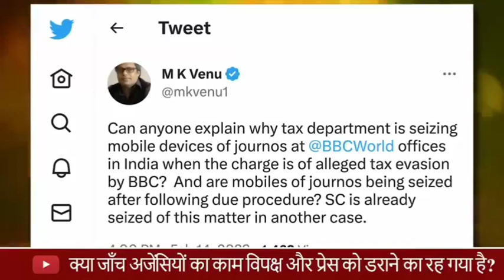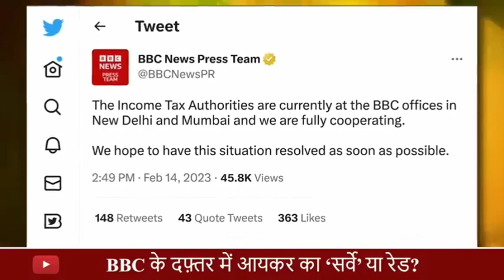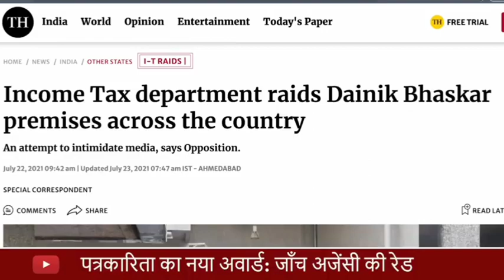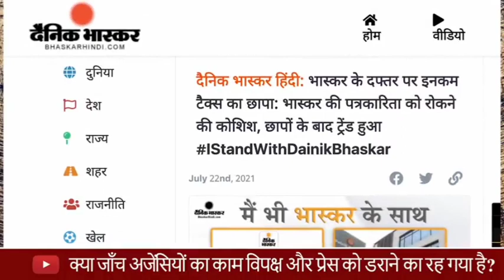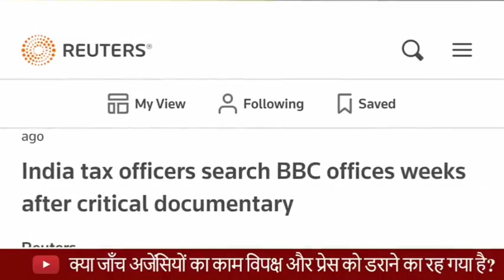Sunny Sach patrakar Ravish Kumar ki nai report news Hindi 2023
Sunny Sach patrakar Ravish Kumar